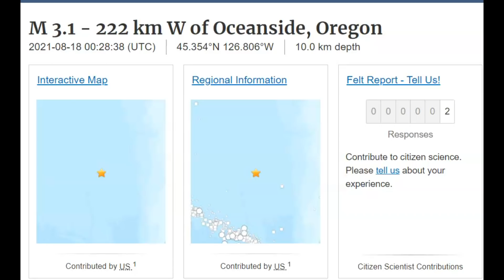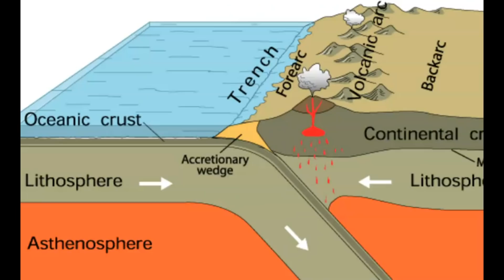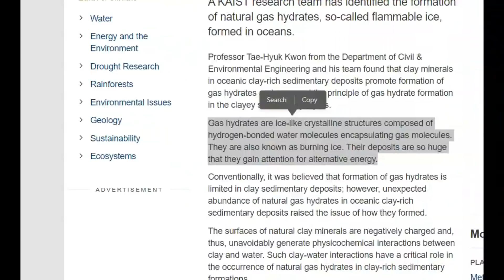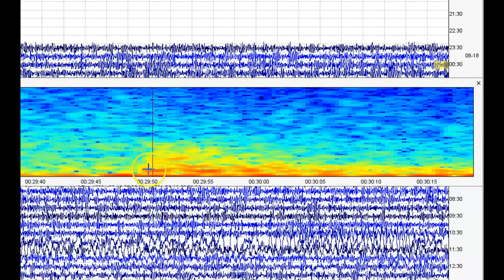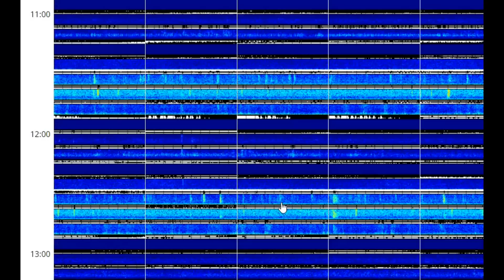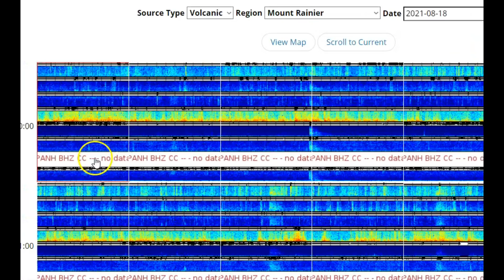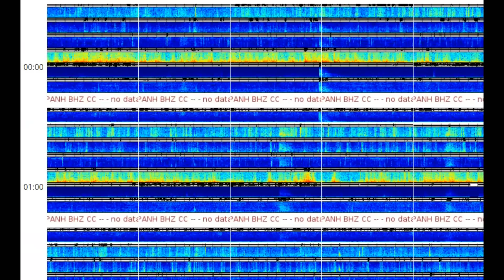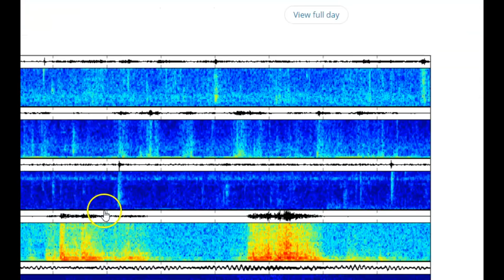Juan De Fuca Magnitude 3.1 Earthquake, Mount Rainer Activity and Burning Ice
The Huge Threat from Mt Rainier Volcano of Lahars With Out Any Warning

CREDIT